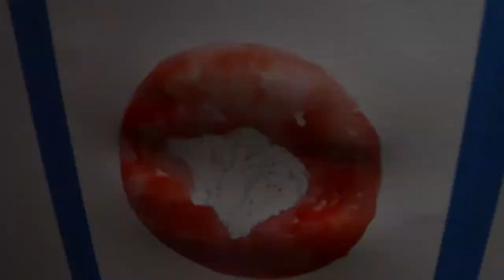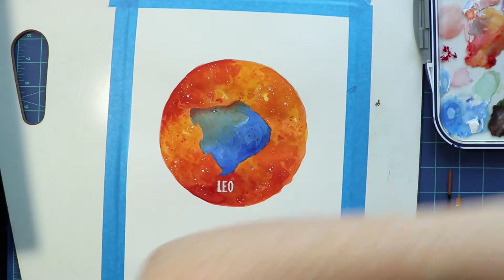Leo Zodiac Sign Speed Paint